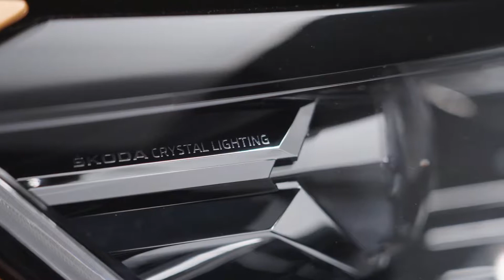All New 2021 Skoda KUSHAQ BEST Compact SUV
All New 2021 Skoda KUSHAQ BEST Compact SUV - (Auto Car 2021)
💬 Welcome to AUTO CAR 2021↘
so that you receive a notification every time we upload or stream a video!
 ►HERE are presented the latest car models from the best manufacturers. Watch All New 2021 Skoda KUSHAQ BEST Compact SUV, because it will keep you up to date with many news in the automotive field.